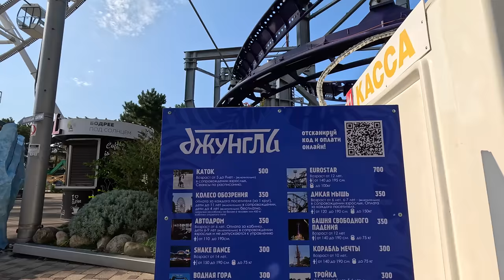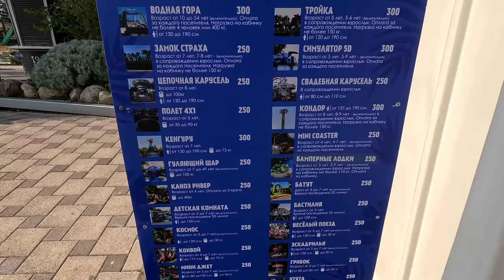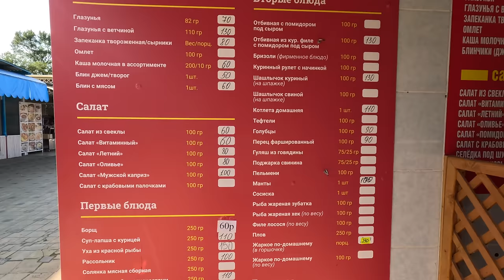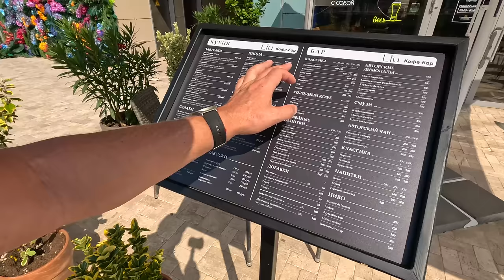АНАПА ТРАГЕДИЯ и ПОЛНАЯ ЖЕСТЬ на ЦЕНТРАЛЬНОМ ПЛЯЖЕ! ПОТОП в ВИТЯЗЕВО ДЖЕМЕТЕ МЕСТАМИ СТАЛО ПУСТО